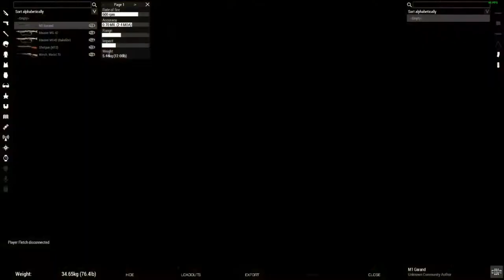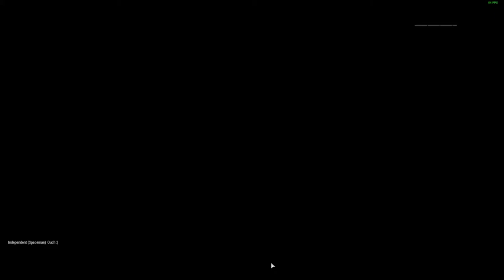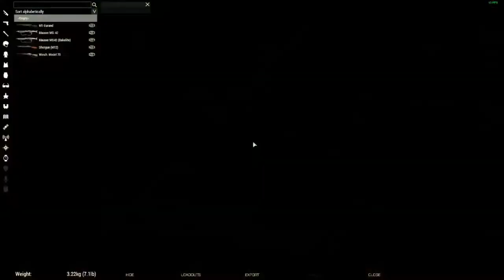SESO: Operation Burning Buddhist 2ND Engagement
Sagbag and Target54 made the beginning trailer and the thumbnail is from the trailer, I just recorded the operation.

Timestamps

0:00-2:09 Trailer
2:09-8:31 Arsenal Time
8:31- 13:57 Briefing
13:57-20:43 Car ride to Docks
20:43-26:20 Boat Ride 😎
26:20- 44:08 Regroup and plan discussion
44:08-51:45 Ryder Mace and I die of stamina
51:45-59:23 a bit of Vietcong gaming
59:23-1:00:25 Advancing against Vietcong
1:00:25- 1:13:32 Dying for 13 minutes
1:13:32-1:15:43 Setting Defenses
1:15:43- 1:25:38 Saving Spaceman
1:25:38-1:33:00 Helping Doctor Rydero
1:33:00-1:36:30 Regrouping with other SESO Operatives
1:36:30- Chaos and Celebrating Victory